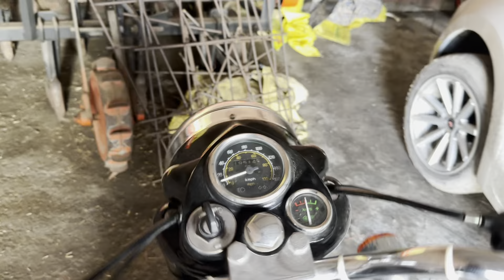Chona lan di tyari 🌾| Swaraj 855 | Moni Dhillon